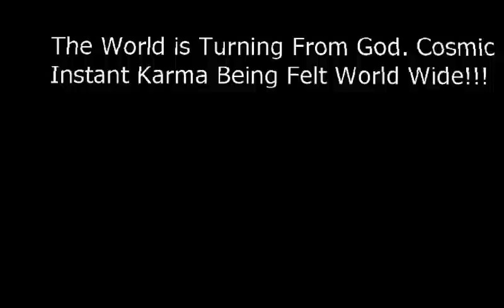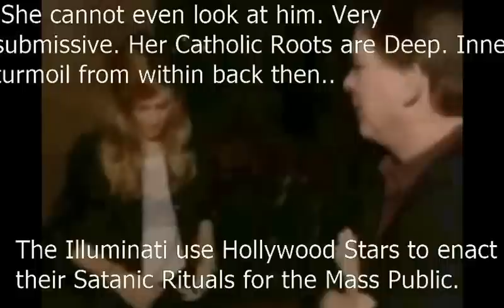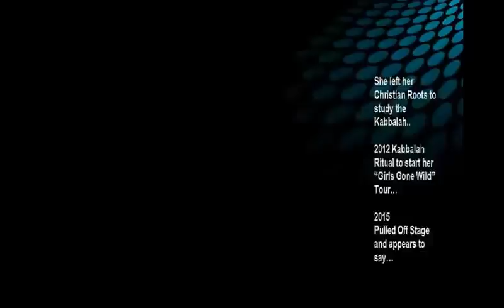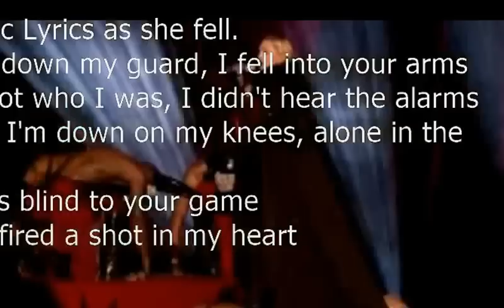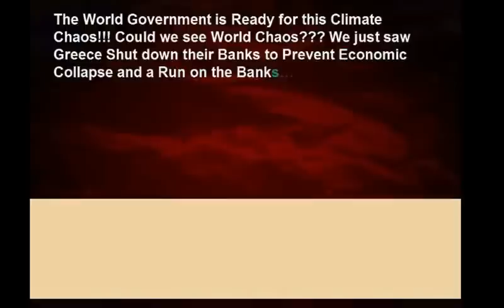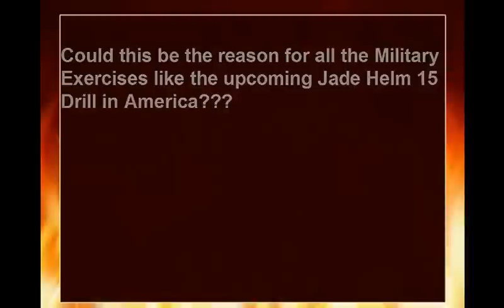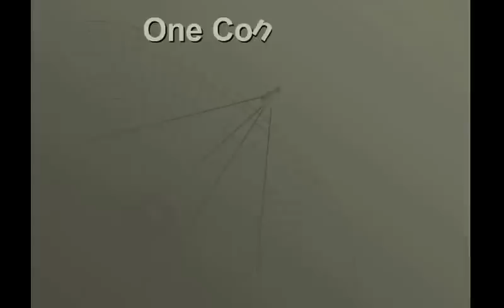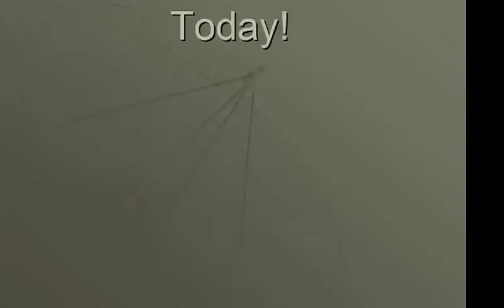Last Days September 2015 - Gods Judgment Worldwide - Apocalypse - Book of Revelation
End of Days... Apocalypse - Book of Revelation - 7 Trumpets - Strange Noises in the Sky 2015!!! The book of revelation appears to be unfolding before our eyes. September 22 -23 Yom Kippur, the day of Atonement. The Mystery of the Shemitah and the four blood moons starting from 2014 through 15.

The final blood moon is coming soon and the Shemitah cycle ends this September, could this be the sign for the coming end of time prophesy? Could this be the reason for the military training exercises like Jade Helm? Jade Helm a military drill coming up this summer and goes on up until mid September...

Time is quickly approaching September 2015 and it would appear that the Illuminati plan for their NWO is coming into view as Bush Senior said so long ago… Revelation tells us of 7 trumpets said to sound before the fulfillment of the Apocalypse and now we hear mysterious strange noises in the sky around the world.

When you turn on the news you will see around the world people are hearing strange sounds coming from the sky. The heavens sound as if the gates of Hell are being opened. The mysterious noises sound like thousands of souls screaming for judgment. It would appear that the judgment of God is being unleashed. The end of days are near, the pope has even targeted the elite Illuminati and their NWO although this Jesuit Pope is said to be a member of the Illuminati. Could HAARP be responsible for these heavenly sounds from the sky, or could these elite illuminated NWO really know they are about to come into the end of days judgment?

The apocalyptic end of days and the seven trumpets of the apocalypse are said to come and perhaps this climate chaos is their words for this coming judgment. The wrath of God is said to be coming onto America and only time will tell just how serious these prophesies will be coming through 2016. Biblical prophesies are being fulfilled daily and now we see talk of the mystery of the Shemitah. Could this cryptic video reveal the NWO plan to avoid Gods wrath in the coming months? The pope is coming to America and will be in Washington D.C on September 23, 2015.

We are hearing more and more about this climate chaos said to be coming this summer 2015. Could the military exercise Jade Helm 15 be a part of this conspiracy? Could the end of days really fall under a conspiracy theory? From the apocalyptic events going on around the world it would seem that humanity could be close to the second coming of the lord. Could climate chaos be secret code for wrath of God?

The mysterious heavenly trumpets heard around the world could be the prequel to something big that is coming at the end of summer 2015. So many prophets have prophesy these end of times. What will we find out on that fateful day in September on the day of atonement and the final blood moon. The final blood moon of the Shemitah is coming in September as well. It seems that there are so many events coming this summer 2015 that many prophecies are lining up. When prophesy lines up mysterious things happen around the world. The end of times could be near I know I will be watching for the final Blood Moon on September 28th.